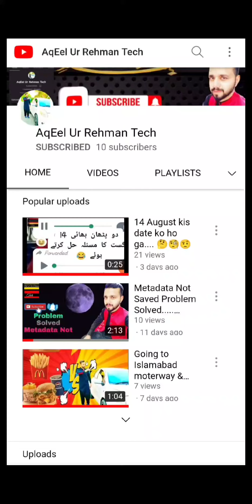How are UBL ATM Card Activate and Digital App and Online Transactions Activate...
Details this video...